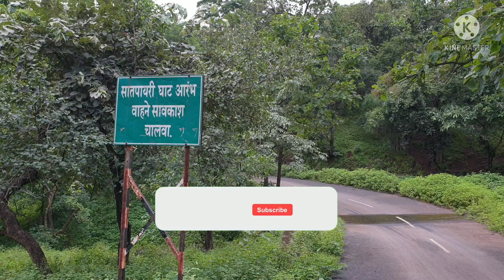सात पायरी घाट तोरणमाळ ... Toranmal saat payari ghat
सात पायरी घाट तोरणमाळ कडे जाण्याचा मार्ग